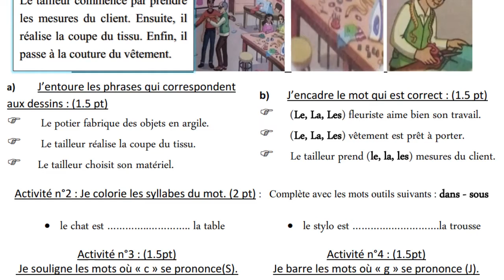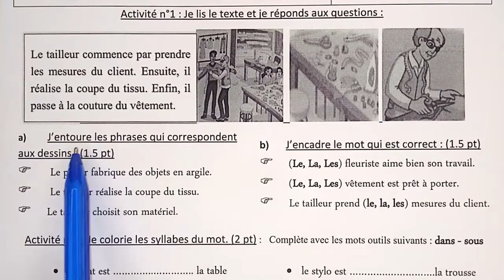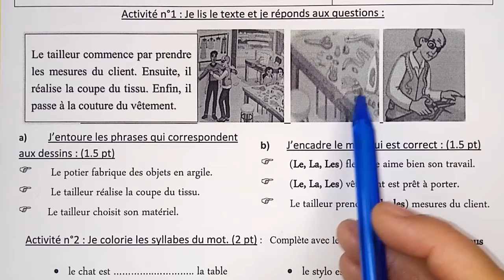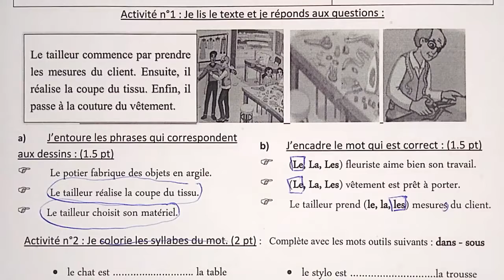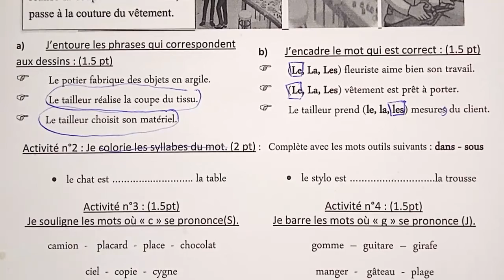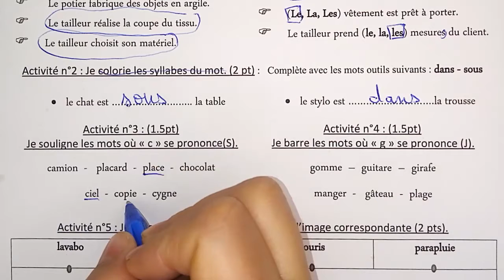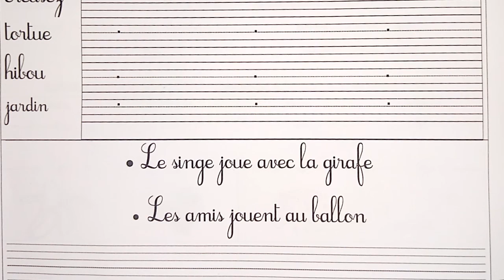test diagnostique التقويم التشخيصي للمستوى الرابع اللغة الفرنسية 2021-2022 استعد للدخول المدرسي